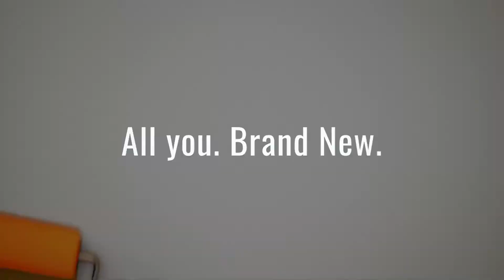Heiferhorn Farms in North Columbus GA | Hughston Homes Builders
Unparalleled Location ••• Nestled right here in North Muscogee County, Heiferhorn Farms welcomes you home to a unique conservation community offering more than 160 acres of untouched forest, sidewalks, and protected creeks. Tucked away from the hustle and bustle of the city but within minutes from dining, shopping, and entertainment, “Creating Community” takes on a whole new meaning at Heiferhorn Farms.

Assigned Schools: North Columbus Elementary, Veterans Middle, Northside High

Opportunities: Choose one of Hughston’s move-in ready luxury designer homes (or) choose your favorite homesite + home plan and choose ALL of the interior and exterior design selections that best reflect your personal taste and lifestyle. ✨